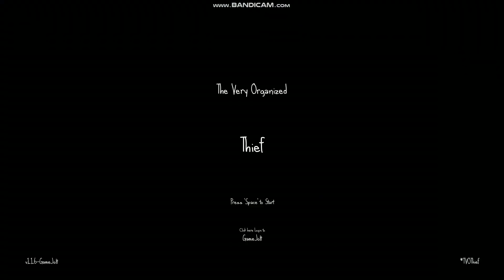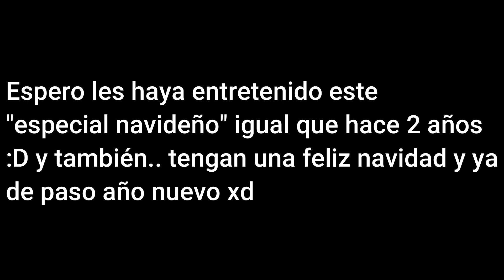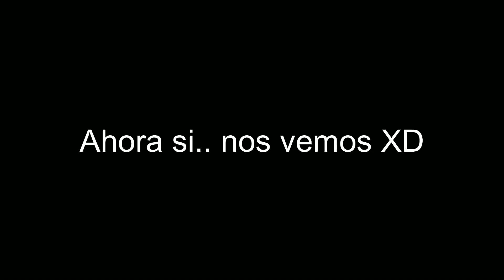LA REVANCHA CONTRA SANTA y las COMPRAS NAVIDEÑAS!!!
en este video vuelvo a jugar al christmas Shopping Simulator 2 y el TVO Thief en modo navideño :b y eso es todo xdxd

Links de los juegos:
Christmas Shopping Simulator 2: